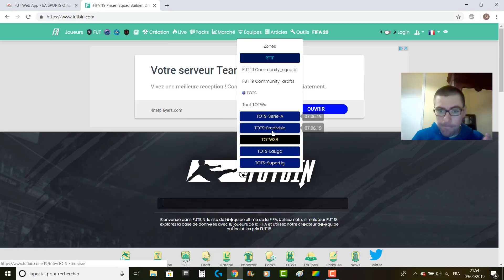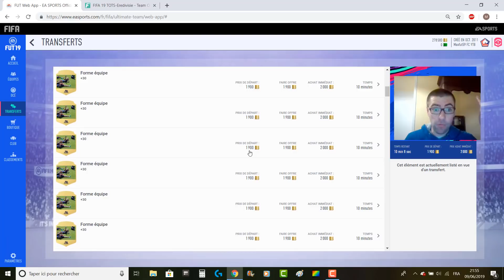SBC TOTS EREDIVISIE GARANTIE - FUT 19